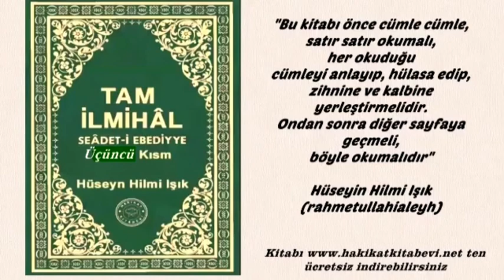Tam İlmihâl Seâdet i Ebediyye den 3.Cild 116.Mektûb